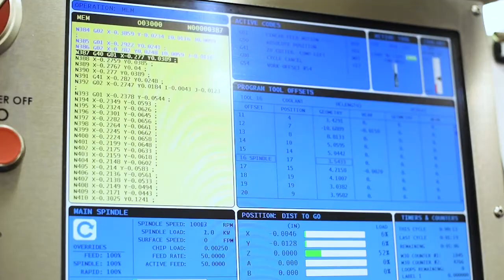Computer Integrated Machinery at Johnston Community College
to help life-long learners enrolled at JCC.

Johnston Community College is a part of the North Carolina Community College System. Located in Smithfield, NC, we offer Associates Degrees, Certificates, and Continuing Education courses to change your trajectory.